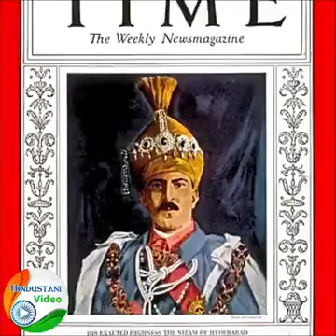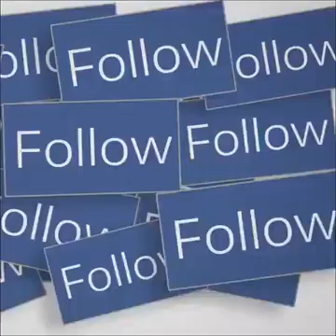15 December 2020